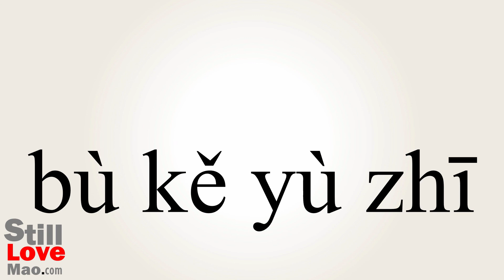How to Say Unpredictable in Chinese